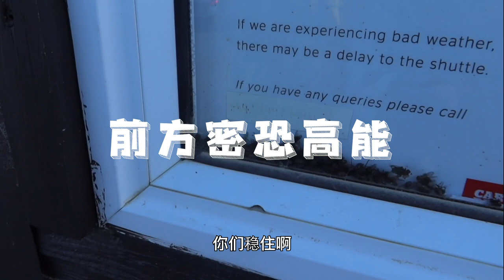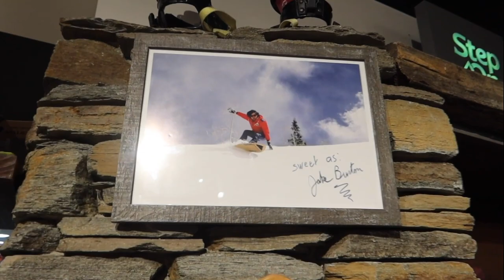大跳台上的苏翊鸣好帅｜让人泪流满面的湖边钢琴师｜Queenstown Trip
你们的爱，让我感到幸福